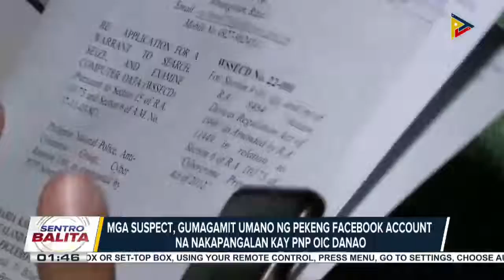Live-in partner sa Binangonan, Rizal, arestado dahil umano sa panloloko; Mga suspect, ginagamit pa..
Live-in partner sa Binangonan, Rizal, arestado dahil umano sa panloloko; Mga suspect, ginagamit pa ang pangalan ni PNP OIC Danao para makapanloko